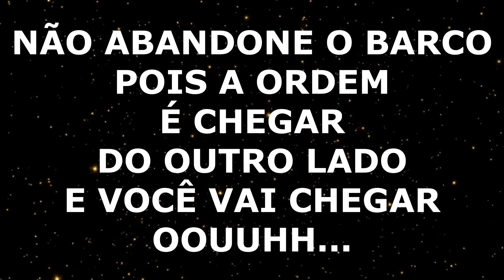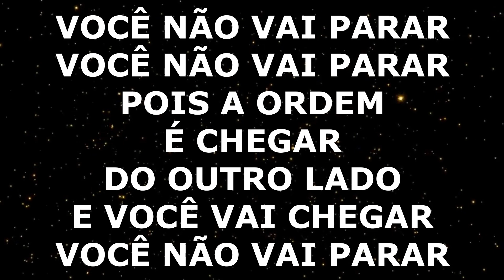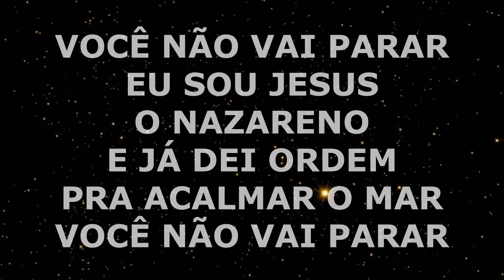SAMUEL MESSIAS - VOCÊ NÃO VAI PARAR - PLAY BACK LEGENDADO